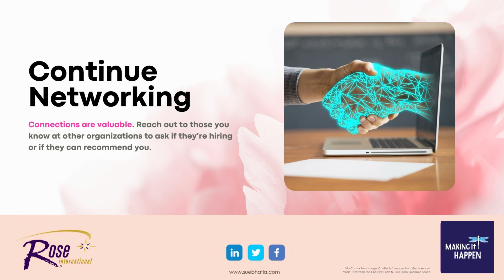Survive & Thrive Job Layoffs in 2022 | Sue Bhatia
Rose International Founder and Chairwoman Himanshu “Sue” Bhatia shares advice for professionals maneuvering the job market in 2022.

▶️ Looking for work? View Rose International’s available jobs

Background:
Sue Bhatia is the Founder and Chairwoman of RoseInternational, an entrepreneur and a proponent of women- and minority-owned businesses.